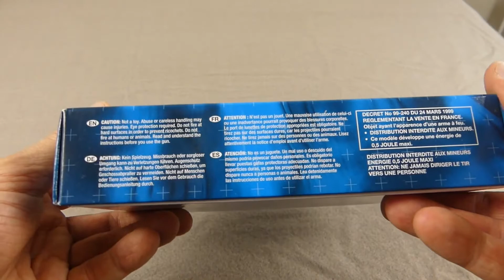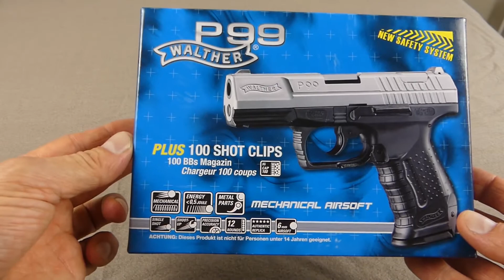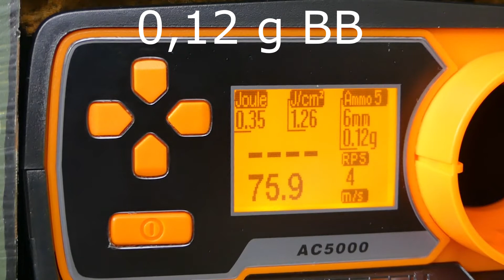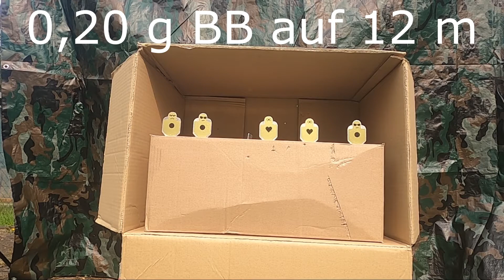[Review/Unboxing] Walther P99 Airsoftgun Softair Deutsch/German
Hi. In diesem Video geht es um die Walther P99 als Airsoftpistole.
Sie wird auf Herz und Nieren geprüft mit anschließendem Fazit.

0:00 Intro
0:20 Verpackung
1:09 Auspacken
6:42 Magazin laden
11:32 Chronen und Schießen
13:35 Zahlen, Daten, Fakten
15:12 Fazit

Hinweis: Die Produkte in diesem Video habe ich selber erworben und präsentiere meine eigene Meinung ohne Vorgaben vom Hersteller/Händler.
Auch werde ich nicht dafür bezahlt.